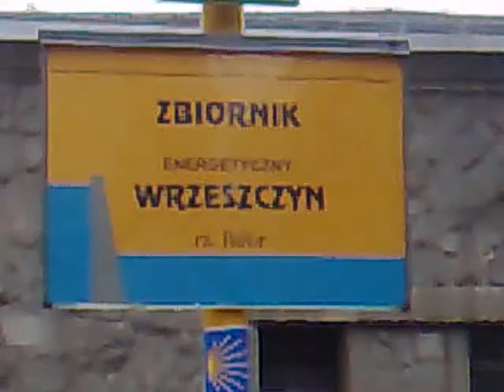Tama we Wrzeszczynie po Czerwcowych opadach deszczu.24.06.2009/Boberullersdorf am.Bober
Duza woda po czerwcowych opadach deszczu w Kotlinie Jeleniogórskiej.24.06.2009. Tama i Elektrownia Wodna we Wrzeszczynie powstała w l.1925-1927.Budynek Elektrowni  architektura Modernizmu.